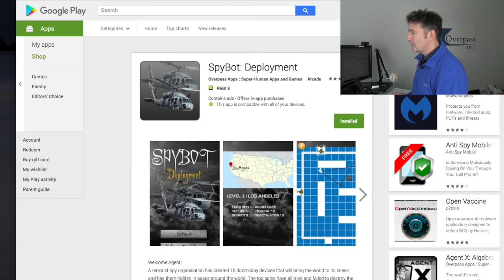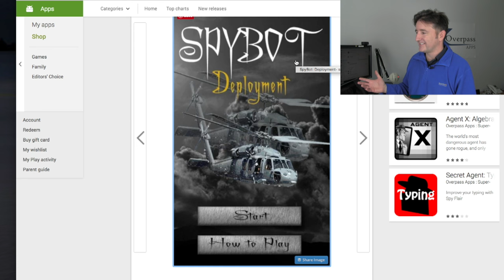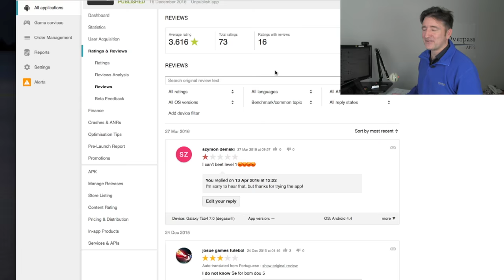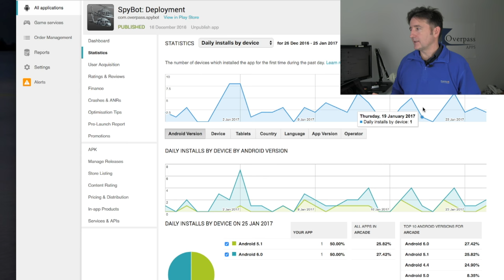My Worst Mobile App Created Ever!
Yesterday, I briefly mentioned an app I have called "Secret Agent Typing" which is not great.  But, it's not my worst game.  Today, I show you my worst game on the app stores and how we created it.